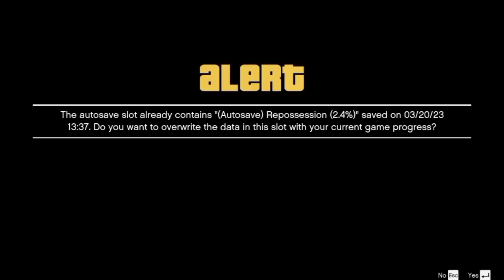MICHAEL VS FRANKLIN FIGHT | GTA 5 GAMEPLAY #5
HAND GAMING

hello friends mera name h deepak and aap sabka swagat h mere es channel hand gaming me

     how to complete gta 5 mission no 4

TOPIC - GTA 5 MICHAEL VS FRANKLIN GAMEPLAY

gaming se related aagar aapko or video bhi chahiye to aap comment karke bata sakte ho

hello friends aaj ki es video me mene gta 5 game ka gameplay kiya h or gta v me mission no 4 complete Kiya h aagar aapko es video me koi bhi kami lagti h to aap comment karke bata sakte h thanks